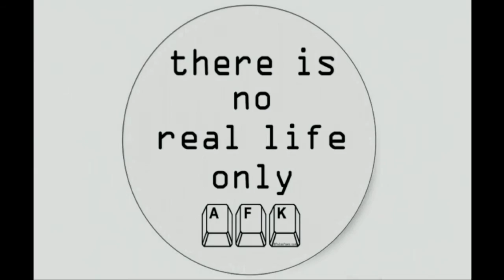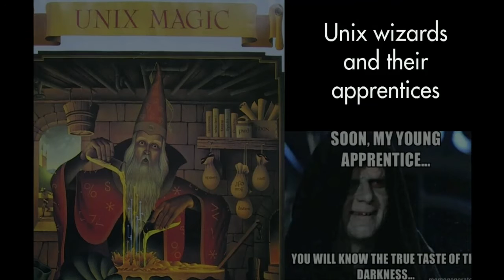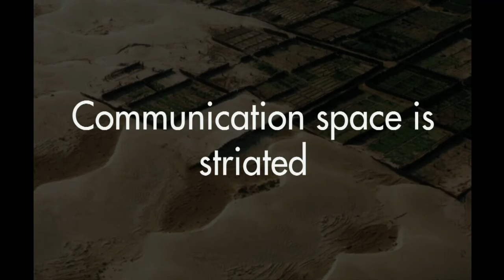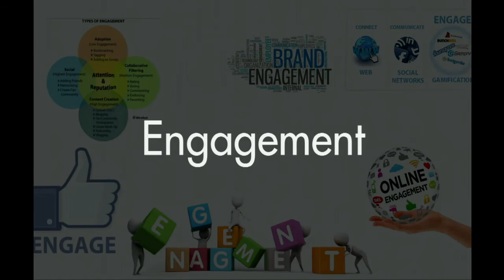Creative Time Summit 2015 | Knowledge as Collective Experience: Eleanor Saitta